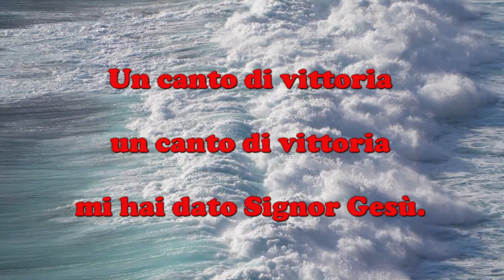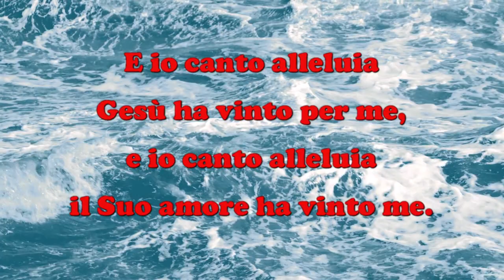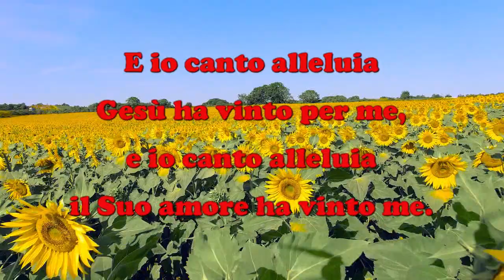Un canto di vittoria - Canto di ispirazione Cristiana - Di Angelo Cavaliere.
Un canto di vittoria è una constatazione del fatto che Gesù ha vinto, sotto ogni aspetto, una battaglia che nessuno poteva affrontare e tantomeno vincere. E Gesù questo lo ha fatto per noi. Egli ha vinto al nostro posto e il suo amore ha conquistato anche noi.